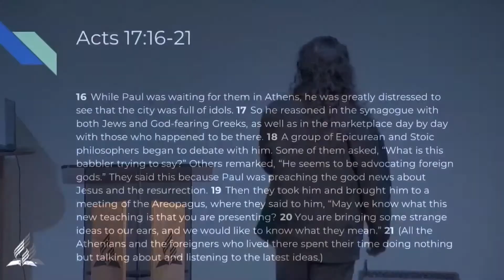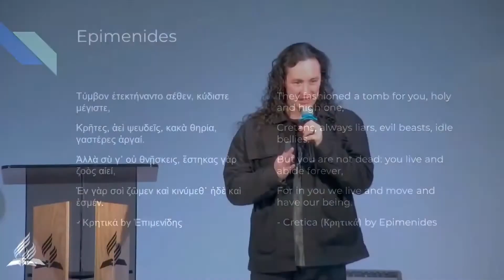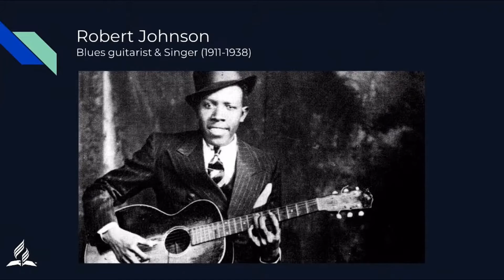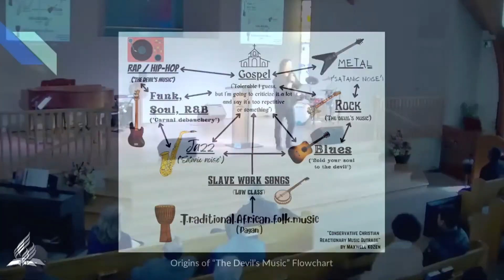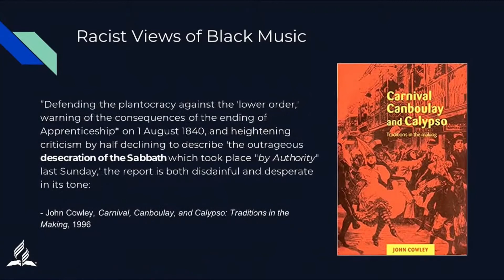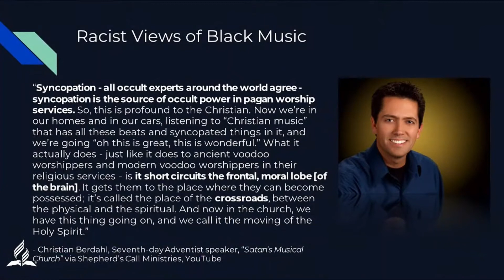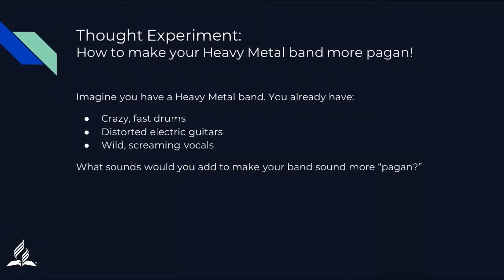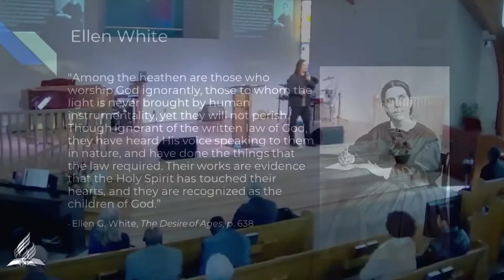"He Is Not Far From Any of Us" - Max Aka | Feb. 18, 2023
Celebrate Black History Month 2023 at Windsor Seventh-day Adventist Church.

We worship together every Saturday @11 AM EST live on Youtube.